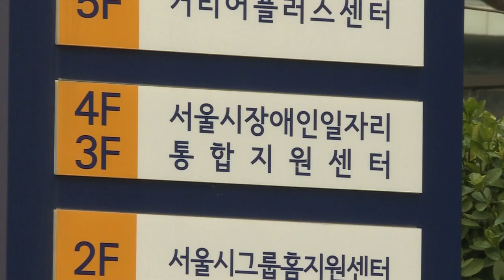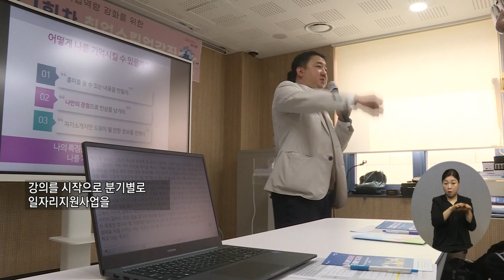복지TV뉴스24_'당당하게 취업에 임하도록' 취업스킬업강좌 열려(2024.04.03)